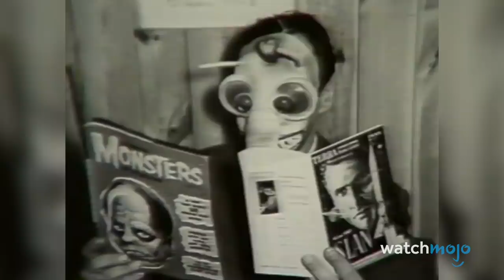Horror Origins: Monsters!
Watch horror, thriller, and supernatural fiction movies whenever you want thanks to a premium subscription to Shudder. Thousands of titles from independent studios are available on demand. New titles are added on a monthly basis. Sink your teeth into exclusive Shudder Originals.

Horror has come a long way - and so have the monsters that lurk within! Join us for our five-part series “Horror History”, where we look at how the genre went from being a bump in the night to slaying at the box office. In this episode, we look at the evolution of horror movie monsters, from Universal’s early classics, to Hammer Film’s Gothic horror, to masterful paragons of practical effects like “An American Werewolf in London” (1981) and “The Thing” (1982), and more! What’s your favorite monster movie?